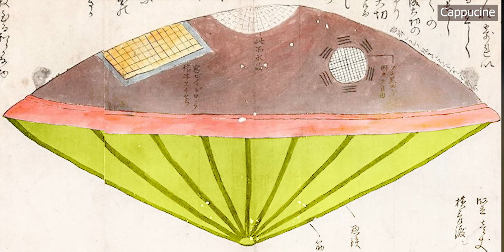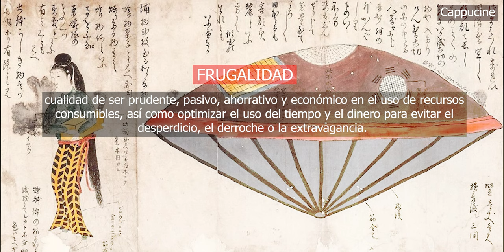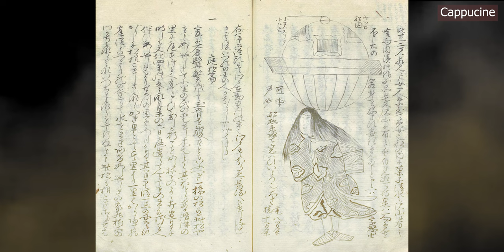Alien en Japón antiguo 1803 - PASADO ALIENÍGENA